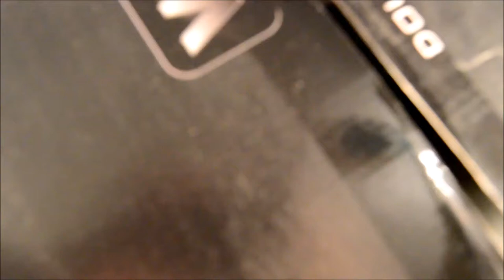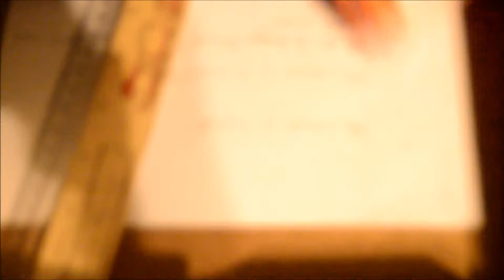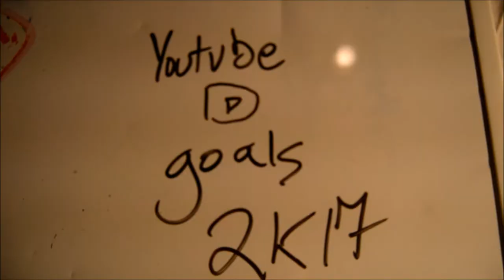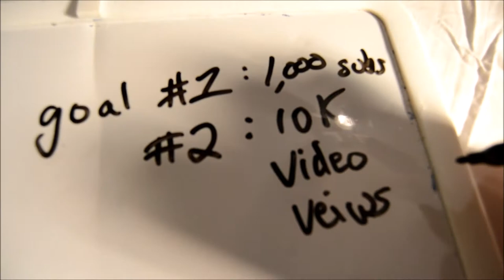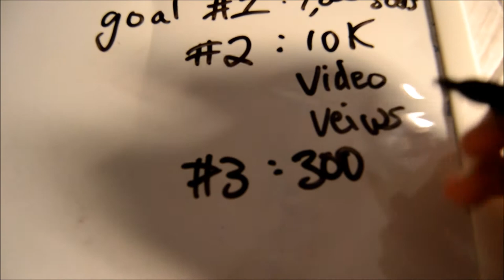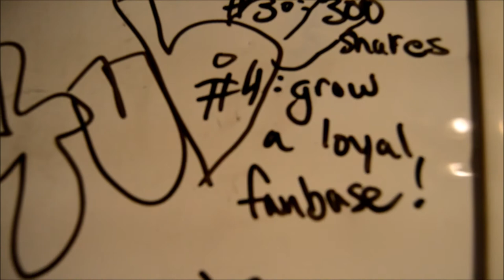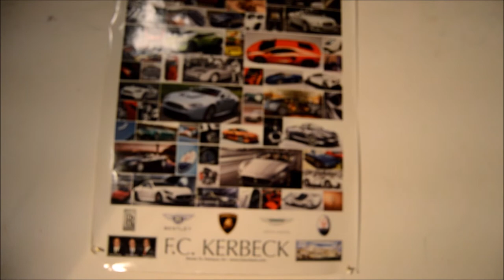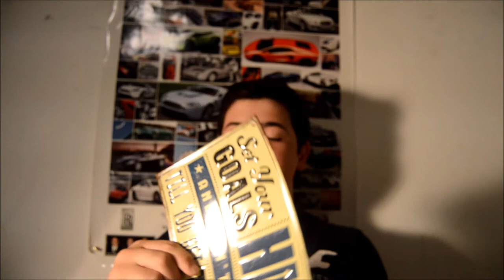MY YOUTUBE GOALS 2K17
I'm back and cant wait to make some new awesome videos!! Thank you guys so much and please help me to reach my goals! You all are awesome! THIS IS MY 30th VIDEO POSTED ON MY CHANNEL!